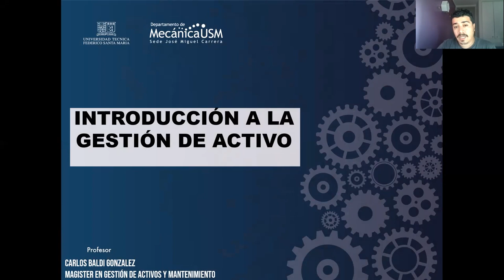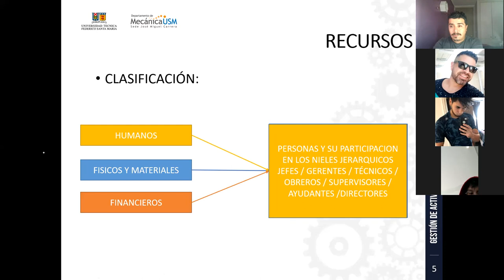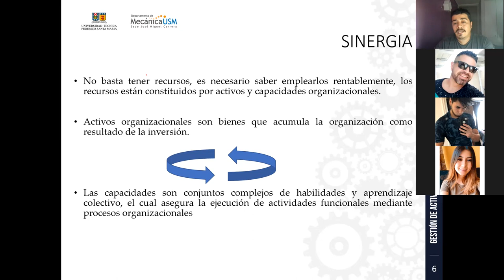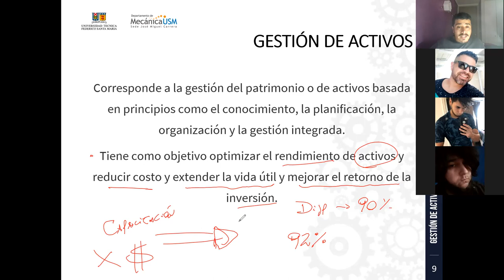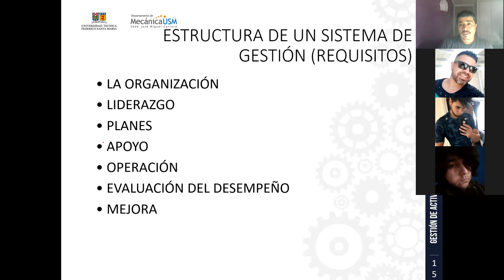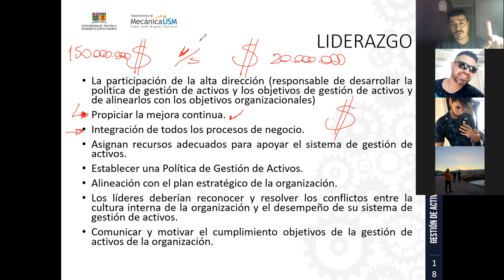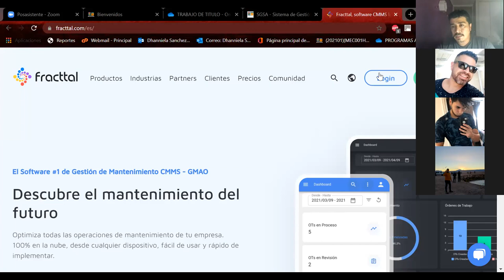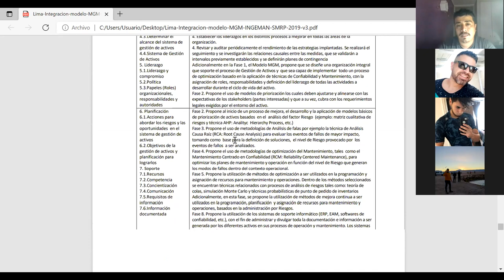Clases_06-09-2021_GestionActivo_Vespertino